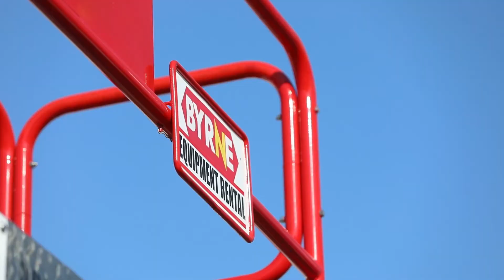Byrne Deputy CEO, Pat Fallon, speaks to OMEGA Dubai Golf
Byrne Deputy CEO, Pat Fallon, speaks to OMEGA Dubai Golf ahead of the Dubai Desert Classic tourament